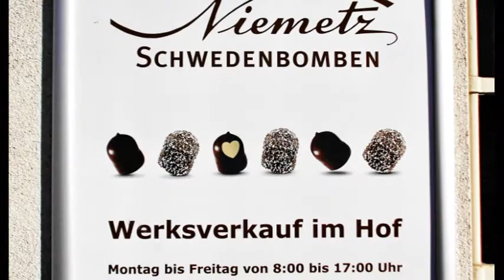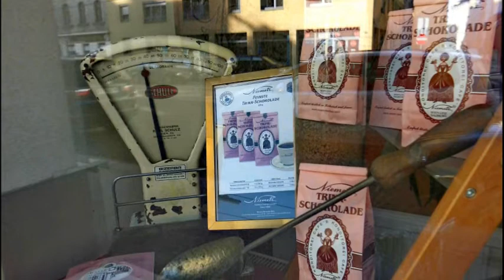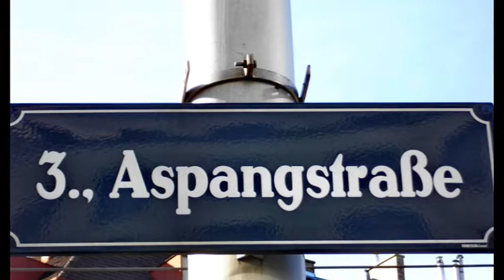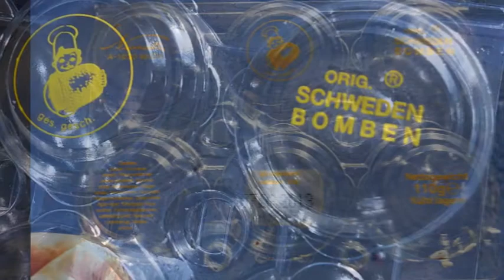Rettet die Schwedenbomben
Als bekannt wurde, dass der seit mehr als 100 Jahre alte Wiener Familienbetrieb Niemetz vor dem wirtschaftlichem Aus steht, hatte sich die Grazer Notärztin Petra Baumgartner sofort zum Computer gesetzt und in einer Spontanaktion im Internet zur Rettung der Schwedenbombe aufgerufen. Niemetz wird seither gestürmt und es gibt ein Schwedenbombenlied.
Bereits im Juli des Vorjahres gründete Baumgartner auf Facebook die Gruppe „Rettet die Niemetz Schwedenbomben": „Nachdem ich mit den Schwedenbomben groß geworden bin, habe ich mir gedacht, dass so ein tolles, einzigartiges Qualitätsprodukt nicht von der Bildfläche verschwinden darf."
In den ersten Monaten zählte die Internetgruppe rund 1.800 Mitglieder, mittlerweile sind es mehr als 41.000 und offenbar werden die Schwedenbomben auf eifrig gekauft, denn sie sind großflächig ausverkauft.
Prominentester Unterstützer der Initiative ist seit Donnerstag Ikea, dass die Schwedenbomben vorrübergehend im Sortiment anbieten wird. „Das ist natürlich sensationell -- die Idee ist über die letzten Wochen öfter aufgekommen, bis User auf der Ikeaseite auch aktiv dazu aufgefordert haben", sagt Baumgartner. Das schwedische Möbelhaus hatte daraufhin im Internet abstimmen darüber lassen und das Ergebnis fiel mit 7.000 Pro-Stimmen mehr als eindeutig aus. Die ersten Lieferungen seien laut Ikea bereits unterwegs.